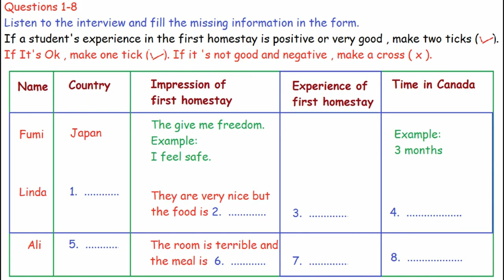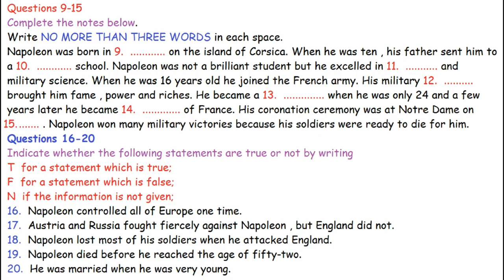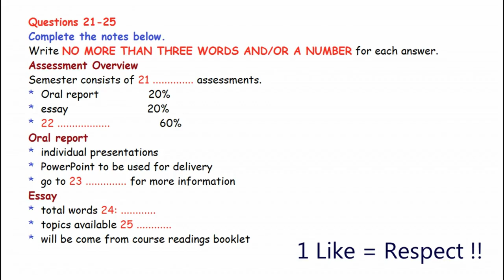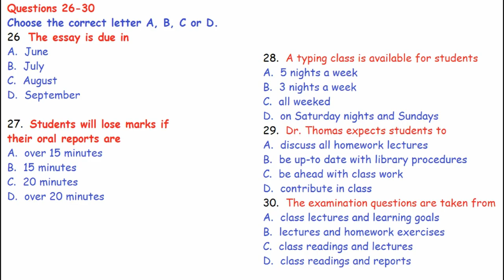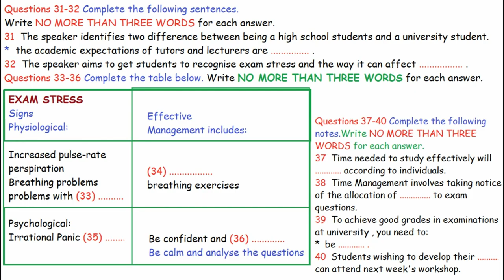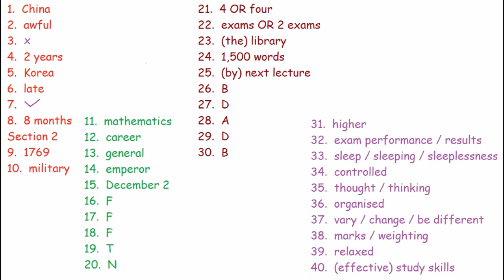IELTS Listening Test for Practice with answers | New 09-11-2019